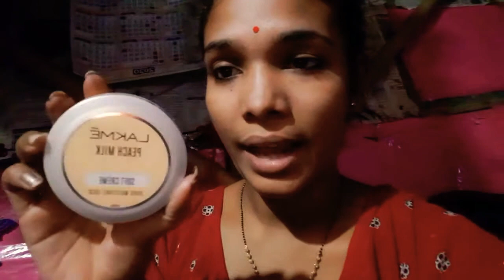শুভ দীপাবলী শুভেচ্ছা